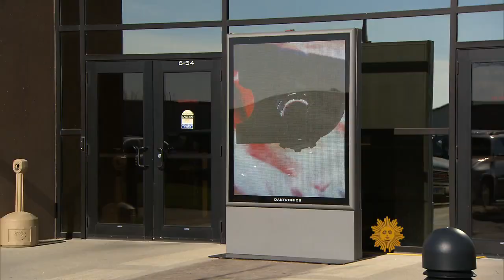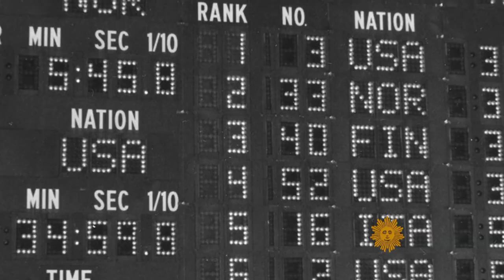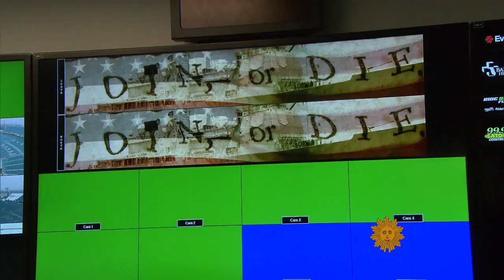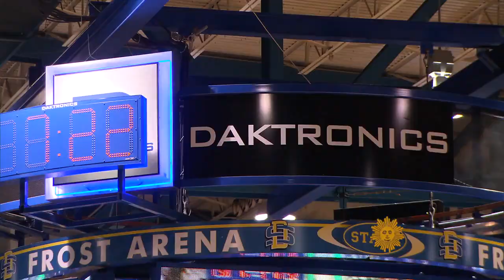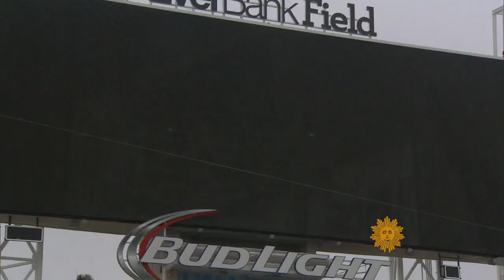The small town behind the biggest scoreboards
Brookings, South Dakota, is the home of Daktronics, a company that manufactures those immense video screens so popular at sports stadiums across the country. Lee Cowan checks out how these massive LED displays are made.